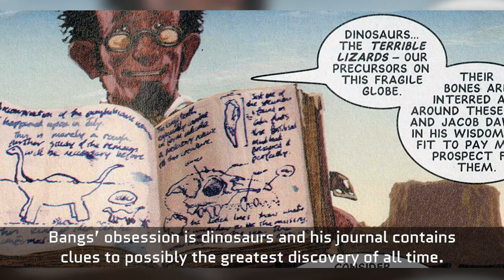The 2000 AD ABC: Badlands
Cowboys versus dinosaurs - in the aftermath of the American Civil War, renegade gunfighter Theodore Gantry stumbles across the strange-skinned tent of palaeontologist Elmore Bangs in the vast plains of the Wild West. Bangs’ obsession is dinosaurs and his journal contains clues to possibly the greatest discovery of all time...

Created by writer Dan Abnett and artist Kevin Walker, Badlands was a one-and-done, creator-owned, five-part story published in the year 2000 that saw the new world meet the old ... real old.

Each week, The 2000 AD ABC brings you another bite-sized video unveiling a classic story from the Galaxy’s Greatest Comic – from ABC Warriors to Zombo! Hosted by publicity droid Molch-R, The 2000 AD ABC gives you the low-down on mind-blowing stories from some of comics’ top creators!